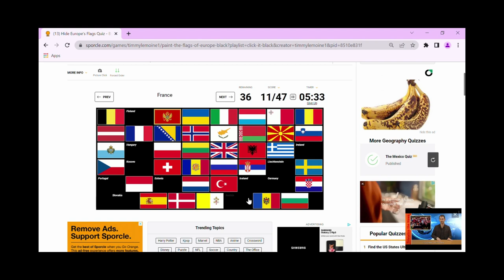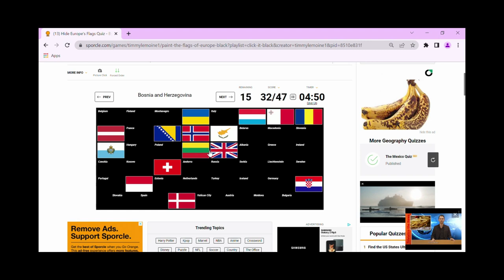Can I find all flags of Europe and 'hide' them?